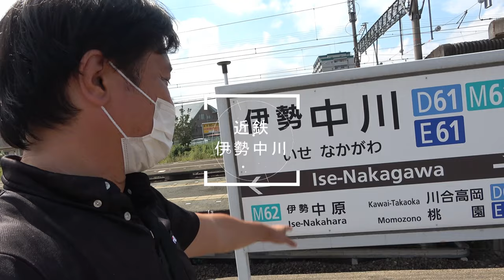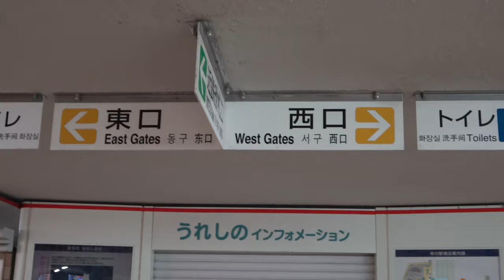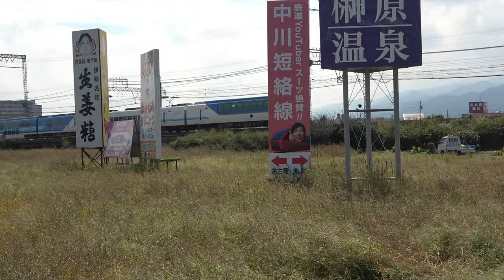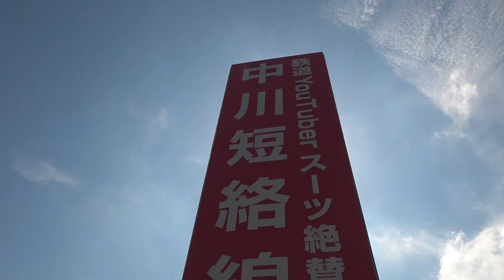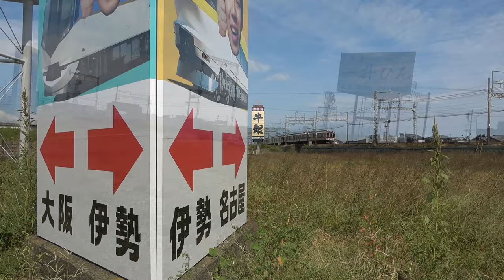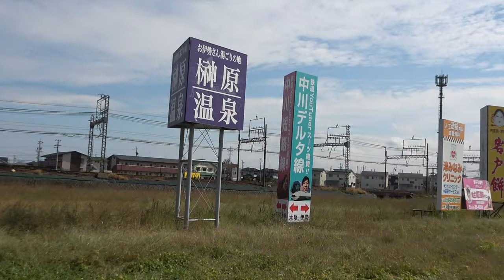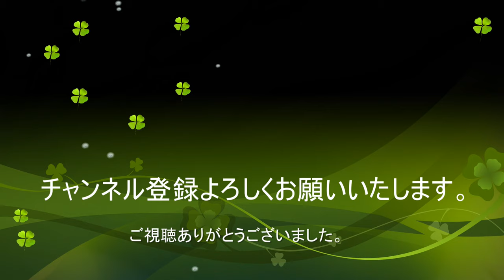【番外編】スーツさんのデルタ看板がある伊勢中川デルタ線の中核に歩いて行きました！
今回の動画は近鉄伊勢中川短絡線にそびえたつスーツさんの看板を伊勢中川駅から徒歩で散策しました！

0:00　オープニング
1:42　お知らせ
3:38　伊勢中川駅構外より散歩開始
10:03　デルタ地帯の中核
15:35　いつもの撮り鉄スポット